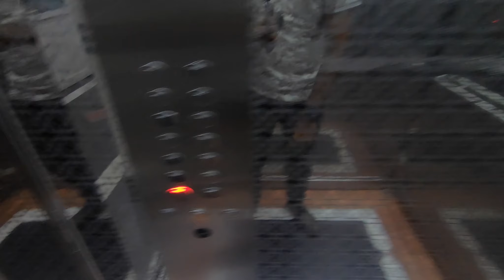City Centre | Dubai Series | UAE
I visited Sharjah City Centre to do grocery shopping and this is my experience.